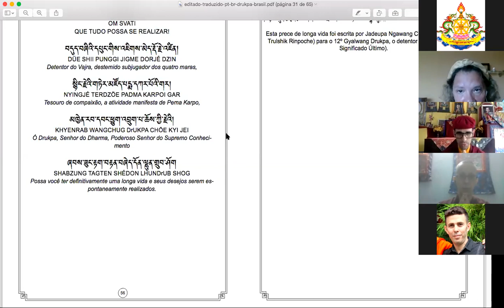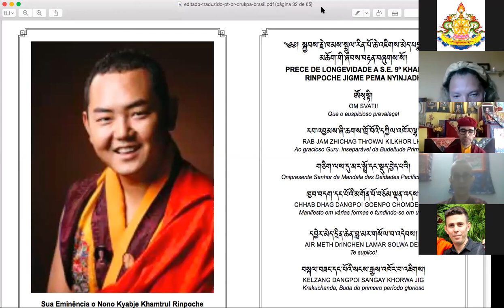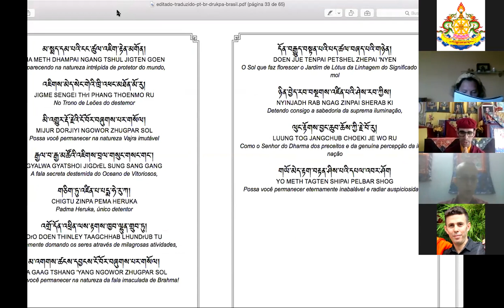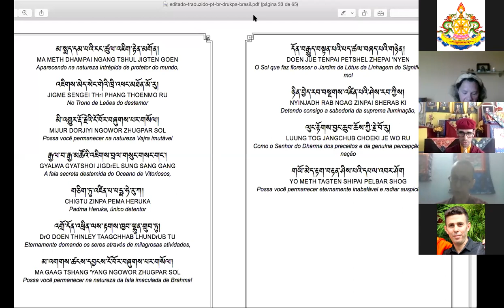1º ENCONTRO (09/05) | Ensinamentos sobre a prática de Riwo Sangchod | Monge Jigme Rigdzin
1º ENCONTRO (09/05) - Ensinamentos sobre a prática de Riwo Sangchod com o Monge Jigme Rigdzin no dia 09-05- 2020